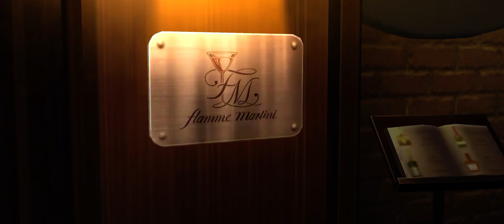【デレステ】レッド・ソール MV (セレクトショップ 新衣装 淑女の辛口ハイブラコーデ Ver.)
iPhone 14 Pro Maxの映像です。
セレクトショップの新衣装、淑女の辛口ハイブラコーデとなります。